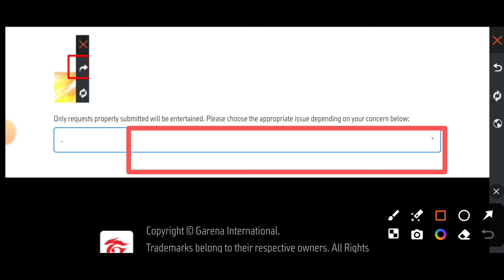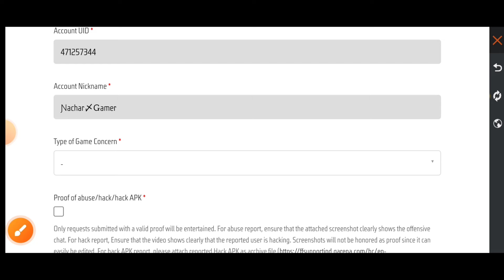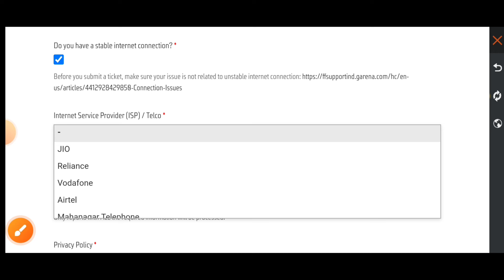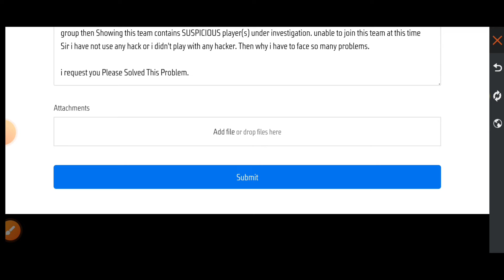Free Fire ID Blacklist Problem Solve 😍 This Team Contains Suspicious Players Problem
THIS TEAM CONTAINS SUSPICIOUS ( PLAYERS) UNDER INVESTIGATION UNABLE TO JOIN THIS TEAM PROBLEMS

Your QueriesQuerie

this item contains suspicious players) under investigation. unable to join this team
this item contains suspicious players) under investigation. unable to join this team tamil
this item contains suspicious players) under investigation. unable to join this team telugu
this item contains suspicious players) under investigation. unable to join this team problem solve
this item contains suspicious players) under investigation. unable to join this team free fire
this item contains suspicious players) under investigation. unable to join this team ff
this item contains suspicious players) under investigation. unable to join this team free fire max
this item contains suspicious players) under investigation. unable to join this team 2024
how to solve this item contains suspicious players) under investigation. unable to join this team
this item contains suspicious players) under investigation. unable to join this team bd
this item contains suspicious players) under investigation. unable to join this team bangladesh
this item contains suspicious players) under investigation. unable to join this team kaise thik kare
free fire id blacklist problem solve
matchmaking problem
friend ke group mein kaise jaye free fire
dost ke group me kaise jaye
dost ke group join nahi ho raha
dost ka group join nahi kar pa raha
friend group join nahi ho raha hai
how to solve ff id blacklist problem
This item contains suspicious players) under investigation. unable to join this team kaise solve karen
how to solve this team contains suspicious players
free fire id blacklist problem solve 2024
how to free fire id blacklist problem 2024
free fire id blacklist problem solve ob46